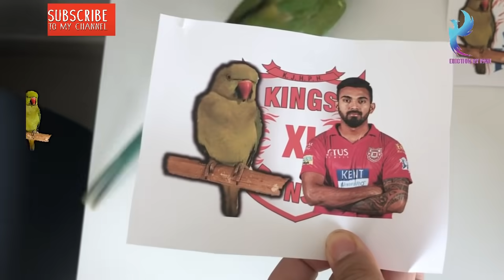CSK vs PBKS | 2021 VIVO IPL 53rd MATCH | PARI PREDICTION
PBKS vs CSK | 2021 VIVO IPL 53rd MATCH | PARI PREDICTION